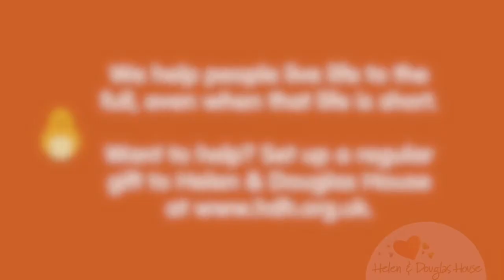Special Easter visitors at Helen & Douglas House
Easter at a children’s hospice is quite different to other children’s Easter celebrations.

Only one in ten of our children can eat chocolate so Finley and Riley have been celebrating Easter in different ways at the hospice meeting new born chicks and lambs.